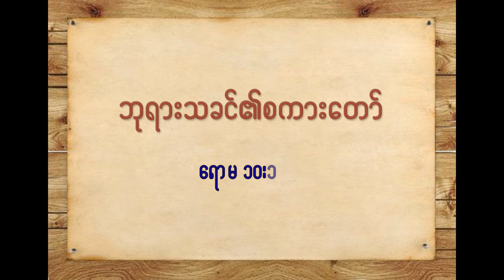2024 04 07 Rev Pa Ni Maung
"ဘုရားသခင္၏စကားေတာ္"
ေရာမ ၁၀း၁၇။
ဆရာေတာ္ဦးပါနီေမာင္
(၇-၀၄-၂၀၂၄)
ကရာနီျမန္မာႏွစ္ျခင္းသာသနာ၊
ဘန္ေကာက္၊ ထိုင္းႏုိင္ငံ။